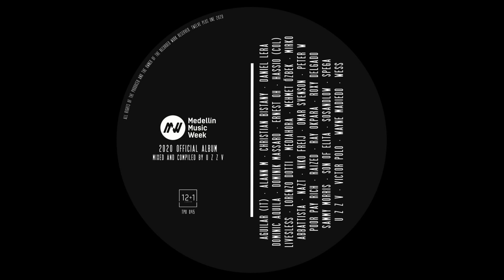Mirko Abbattista - Double Bike (Original Mix)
A new edition of Medellin Music Week is coming and for 2020, 12+1 London is honoured to release the official album. This Various Artists compilation has more than 30 musicians who worked on it. Press play and the first song you will hear is produced by the label chief, u z z v, called -Jumble-. German star Ray Okpara signed the second one -Care Take-.  After these two Deep-Tech tracks comes a Melodic House track called -Arijua- from Spaniard Duo D-Low and Alex Sosa also known as, SOSANDLOW. After his hit -Burn- Dominik Massaro is back asking for some -Guestlist-. Are you -Feeling-, Spega? He is also back with his personal groove. We cross the lake for first time on this trip called MEDMW2020 Official Album, straight to New York for the next song -Naughty Talkin- by, Christian Bistany. You will also find Medellin local artists such as, Raized, with his 'Holloway' and, Hassio (COL), alongside, Sammy Morris, on a collaboration track called -Junin-. Then we head back to Italy to meet, Aguilar (Italy), and groovy -You Got It-. LivesLess, and -Time Less- are welcomed to the family, for this compilation and first time Silvestro (a.k.a. LivesLess) wants to introduce these tracks as first cut of his upcoming album. Still in Italy listening -Double Bike- by, Mirko Abbatista. Another two more stops in Italy with 3 different producers, Angelo and Christian, Duo better known as, Mediahora, did -Low Step- and -Sweat- by, Lorenzo Dotti, invites us to say bye this wonderful country until next time. Second time crossing the lake, off to Canada, we have, Wess, with his -Perception Of Talent- new 2020 updated version exclusive for this release. And also, Poor Pay Rich, is back down from the 'Clouds' with this -Digital Only-. From Canada to Mexico we meet Alan also known as, Wayne Madiedo, and as his second a.k.a. Alann M, he produced -Sensor- that 'I could not decided just one artist name, this track is too personal, it has 50% of Wayne and 50% of Alan' he said. Flying to Venezuela for a quick meet with two music lovers from there before heading back to Europe, Roxy Delgado. and her -Supernova- and, Elita's son, Son of Elita, and his -Nemola-. From Poland one of our favourite artists, Peter W, this time with -My Witch- . Back to Spain for a proper reunion with some friends such as, Victor Polo, from Valencia with -MultivitaminÃ©- and his partner, Omar Svenson, also with much -L.O.V.E.- Based in Balears Islands, Niko Freij, is back full of -Energy- and just close is, Nazt, Canarian DJ and producer based in Ibiza, he made -Al'umu-. Still in Spain listening -One Else- from Daniel Lera, Jackin' House hit. Always ready to -Open Dors- and warm up, Ernest Oh, on his new face, new era, making Afro House beats. This trip we started in London and before we head back to finish it, we have one more stop in Istanbul. We were talking about new faces and this guy knows all about it, Mehmet Ãzbek, bring us -Amnesia-, the darkest track we have ever released, rock! And finally, U.K. Dominic Aquila says that it's the same, -This And That-. Medellin Music Week Official Album 2020. Mixed and Compiled by u z z v.